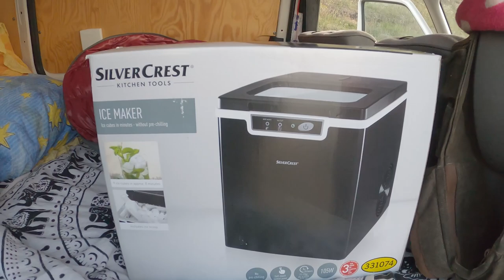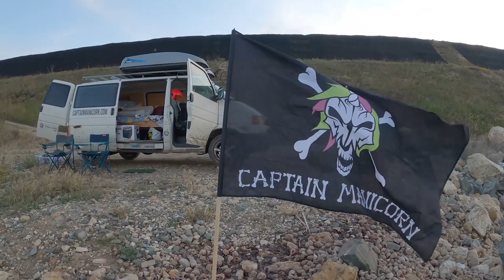What Van Life in Romania is Like (Our Food + Camping Adventures) | Van Life Vlog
Van Life in Romania takes us from smelly trash piles to the beautiful black sea. We explore the local farmers markets and delicious food in Bucharest and settle into a remote sea side camping in Constanta.

What is 'Captain Manicorn'?

Two American adventurers give viewers an inside look as they pursue a never-before-attempted world record to skydive and paraglide in every country in the world. Together, they must overcome impossible obstacles, risk severe injuries, and push every limit in order to fulfill a dream where one wrong decision could cost them their lives.